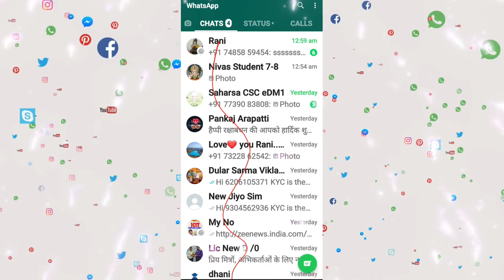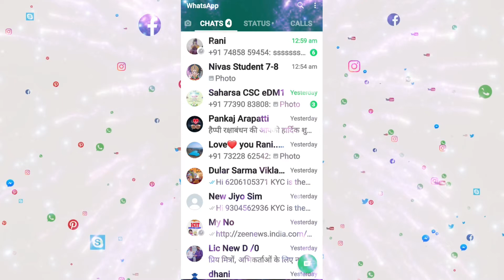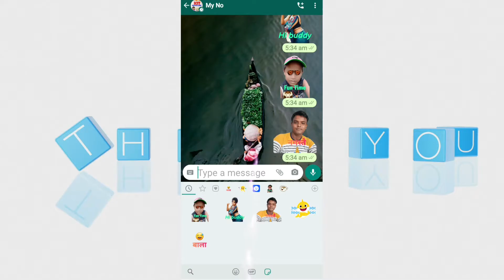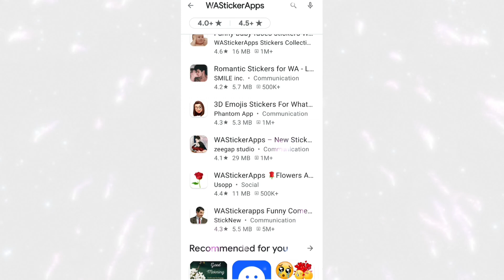rakshabandhan special। रक्षाबंधन स्टीकर कैसे बनाए।how to used rakshabandhan sticker in WhatsApp